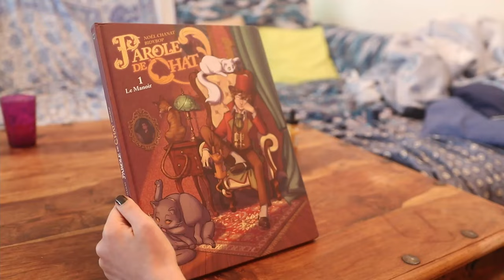BD PAROLE DE CHAT EN LIBRAIRIE (avec réalité augmentée)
Merci à Laurène Sauzet pour les sous-titres.

Musiques :
Curb_Stomp (bibliothèque Youtube)

Merci aussi à Patrick Bouchitey, klaatu42, John Lang et Mozinor pour l'inspiration ;)

Sur Parole de chat vous trouverez des vidéos de chats... qui parlent !

Il y a aussi chien, mouette, écureuil, araignée, hiboux, furet, lapin, cheval, chouette, chaton mignon, cochon d'inde, raton laveur, un animal, des animaux, un mot clé, des mots clos. Bisous.